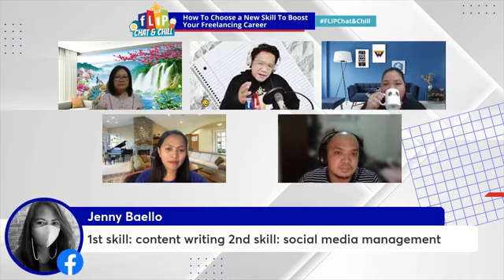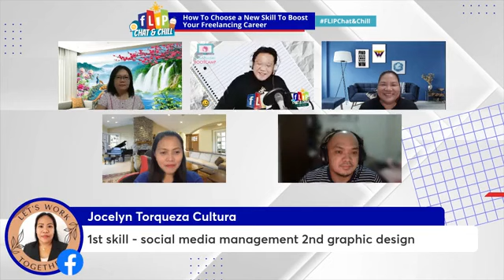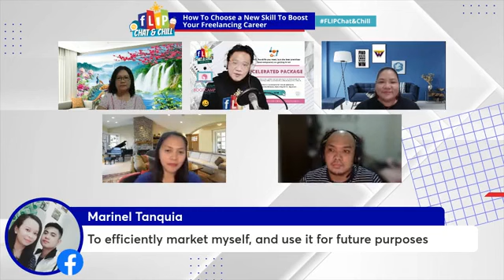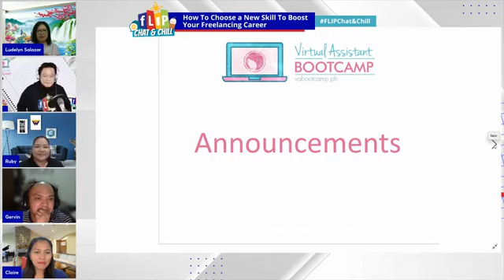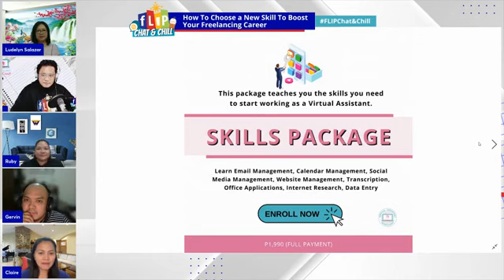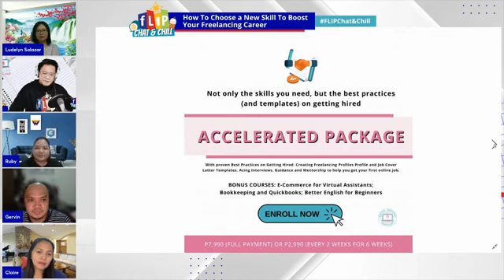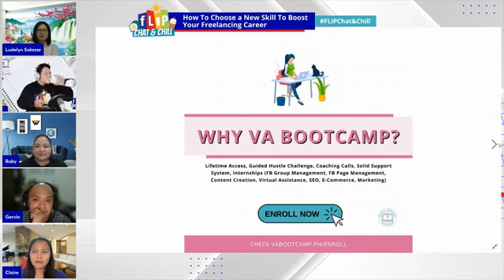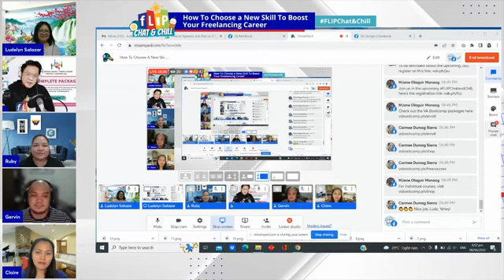How To Choose A New Skill To Boost Your Freelancing Career - Flip Chat & Chill 060122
“There is nothing permanent but change.” - Heraclitus

Have you ever been asked “ano ang gusto mo paglaki?”

Yes?

More often than not hindi lang iisa ang gusto ng mga bata paglaki, meron gustong maging doctor, teacher, or sundalo.

Yun iba naman gusto maging mayaman, businessman, or housewife.

As we grow older, these goals or dreams in our lives change often.

It can change based on our circumstances, status, and mindset.

And change is not something that’s easy to deal with.

Sometimes it can be overwhelming or scary.

Unfamiliar or uncertain territories can always make us feel afraid.

However, if we don’t push through with it then we will never see any growth or progress in our lives.

We will never realize our true potential.

We will never know our limits and capabilities.

We will never develop and grow as a person.

I believe that our destination should remain constant even if we continue to deal with changes and adapt to them.

We must learn to be flexible in our journey amidst the changes.

The methods or process might change but our goal remains the same.

Bear in mind that change is inevitable but growth is always optional.

Get ready to get new ideas on choosing a new skill set to help upgrade or boost your freelancing career.